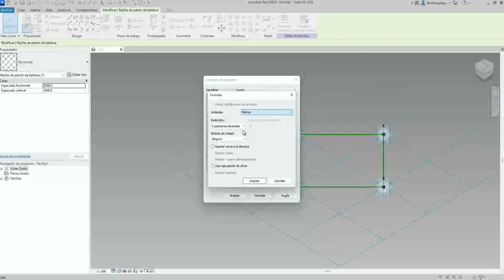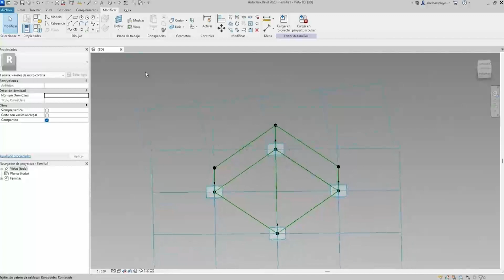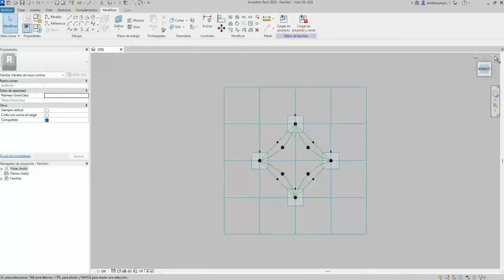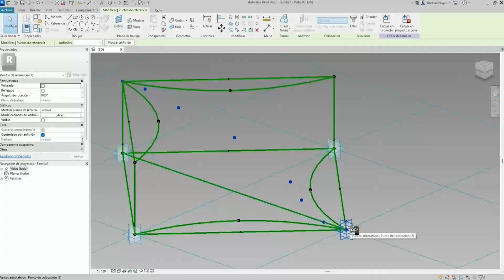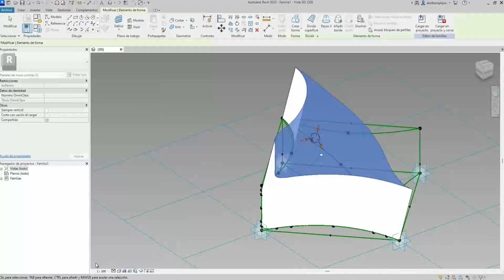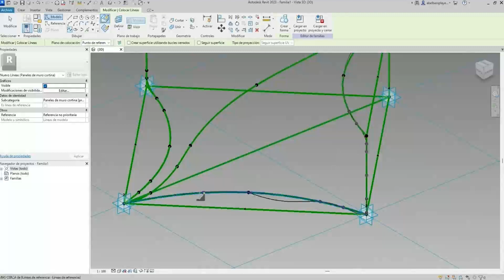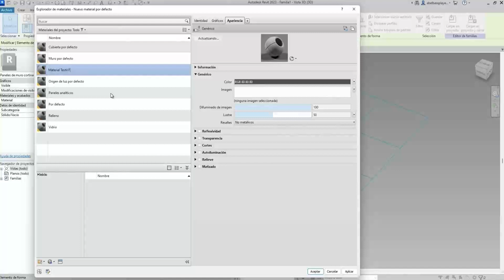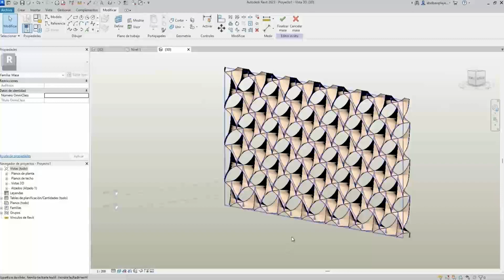Como hacer fachadas con lonarias - Revit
Hola, en este video te mostrare como realizar fachadas con textiles o lonarias dentro de revit